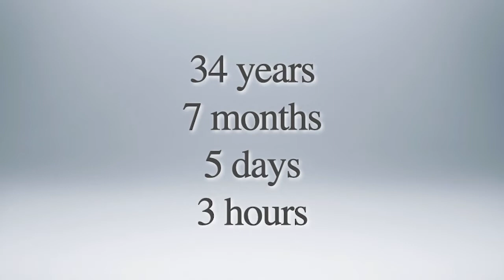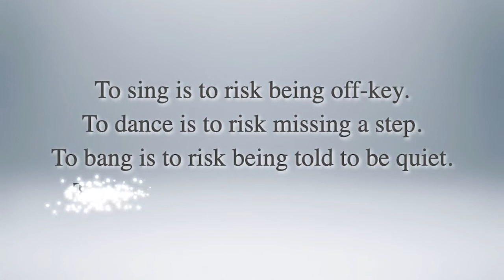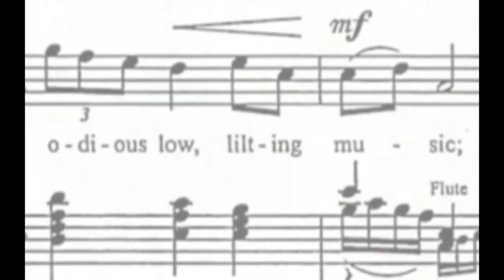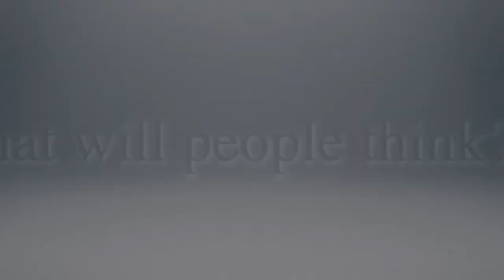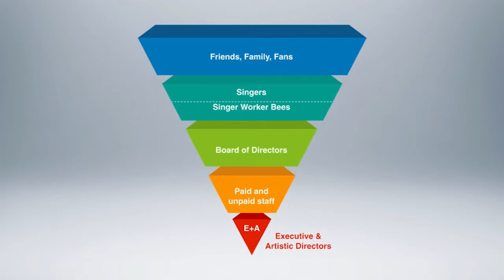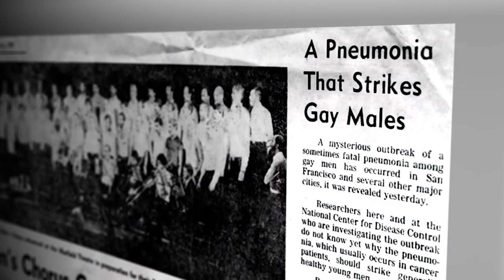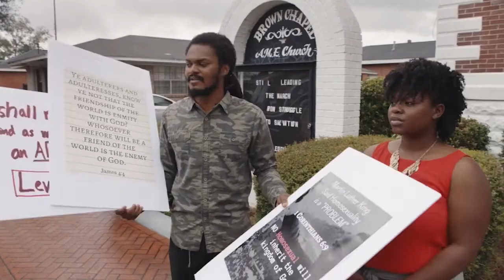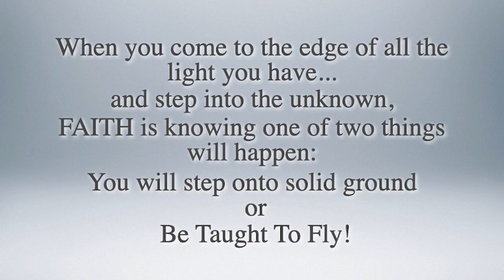Tim Seelig—35 Years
Ever thought, "If I knew then what I know now...life would have been different." Or maybe not so different. One of my favorite convention workshops is "Things they forgot to teach or were afraid we'd find out." With only months until retirement after 35 years, It will be fun to share some of what I've learned along the way. Q&A included!